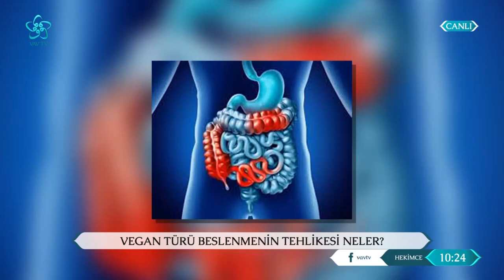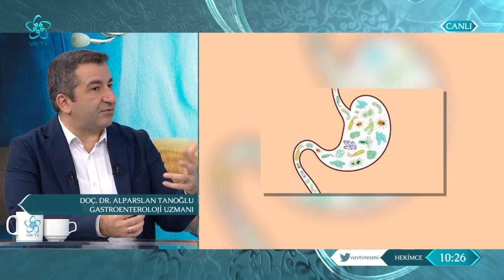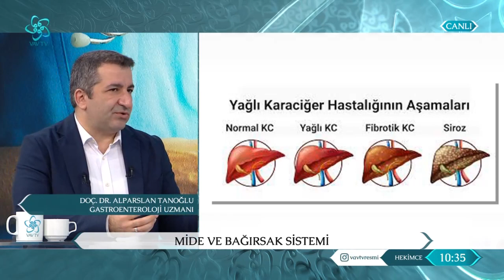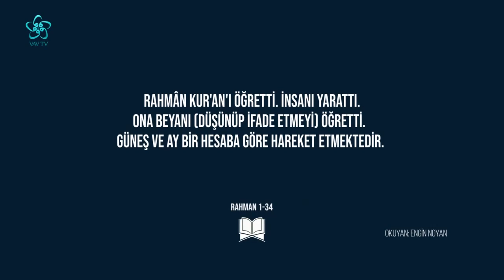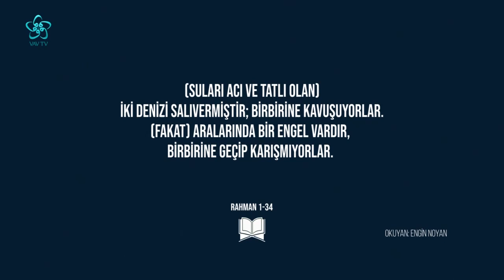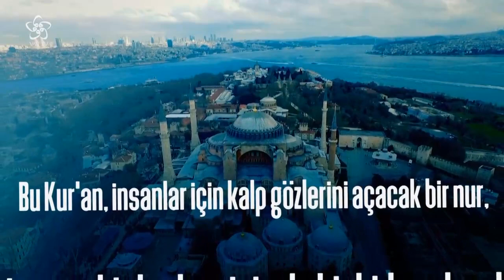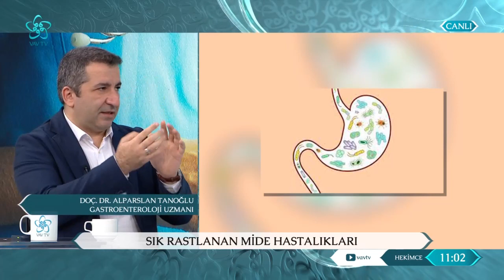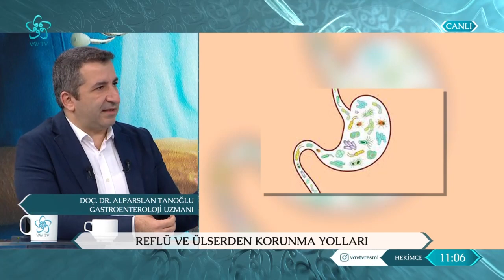İnsan Vücudunda Mide ve Bağırsak Sistemi | Hekimce ( 6. Bölüm)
İnsan Vücudunda Mide ve Bağırsak Sistemi - Ayşe Coşkun ile Hekimce altıncı bölümüyle yayında!!!
Ayşe Coşkun'un sunumu, Prof. Dr. Kadriye Kart Yaşar'ın katkılarıyla Hekimce altıncı bölümü ile yayında! Hekimce'nin altıncı bölümüne Gastroenteroloji Uzmanı Doç. Dr. Alparslan Tanoğlu konuk oldu.
Hekimce'nin altıncı bölümünde "İnsan Vücudunda Mide ve Bağırsak Sistemi" ana başlığı altında konuşulan konular şöyle:

Kovid-19 Mide ve Bağırsaklarımızı Nasıl Etkiledi?
Neden Probiyotik Almalıyız?
Vegan Türü Beslenmenin Tehlikesi Neler?
Sık Rastlanan Mide Hastalıkları
Midedeki Yanmanın Nedeni Ne?
Mide ve Bağırsak Sistemi?
Mide Rahatsızlığı Olanlar Beslenmede Nelere Dikkat Etmeli?
Kan Grubuna Göre Beslenme Türleri Var mı?
Ülserin Bir Sonraki Aşaması Kanser mi?
Gluten Bağırsakları Nasıl Etkiliyor?